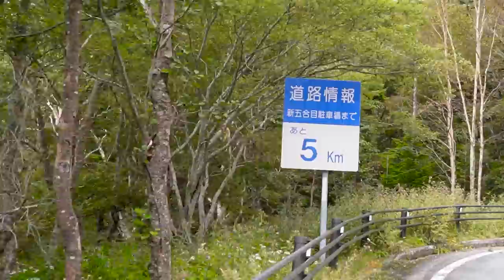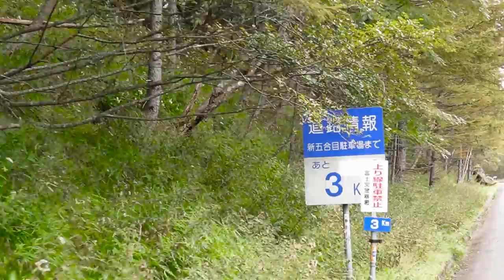挑戰！！用單車騎上富士山！！從南邊靜岡進入，超多髮夾彎還要注意鹿與熊的追撞？？！！南進富士山五合目【哲睿Jerry】Go Nippon!! EP22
器材：
Sony A74
Sony A7S2
DJI Mini 3 PRO
GOPRO HERO10